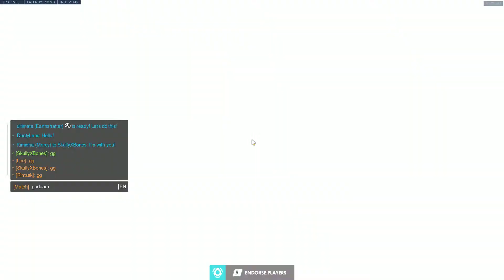in case anyone wants to relive most of this nightmare